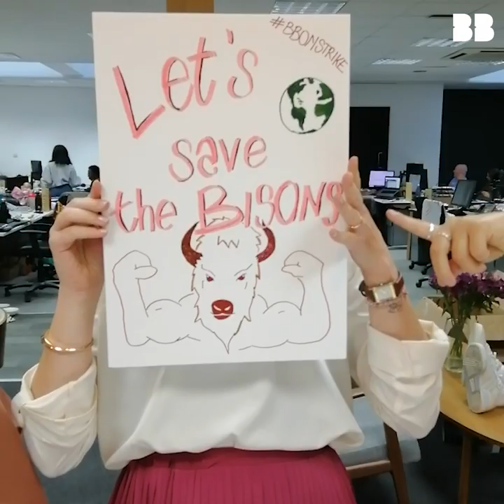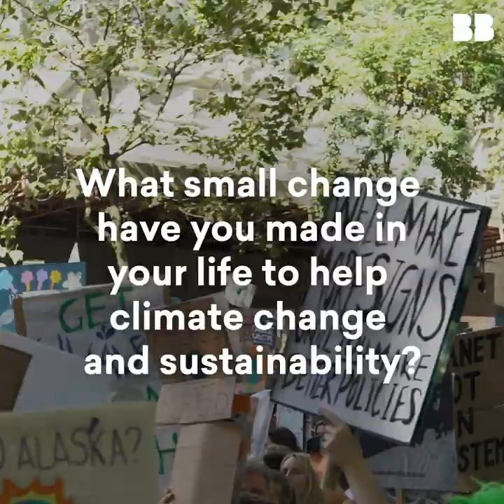BB | LONDON CLIMATE STRIKE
We are Brave Bison, your social partner. We specialise in cross-platform video content, connecting global audiences through social media. Our online communities reach over 135 million followers and our Brave Bison Studio provides expertise across strategy, research, data-driven insights, creative and production. We are one of the largest Youtube channel partners, with over 700 channels offering targeted inventory opportunities, whilst our in-house specialists deliver exceptional audience development and optimisation. Our cultural connections and extensive networks have meant we have built long-standing client relationships with brands including P&G, LandRover, Lego and Uniqlo. With over 70 members of staff across London, Singapore, Japan and Korea, our 8-year-old business continues to stay at the forefront of this fast-moving digital age.